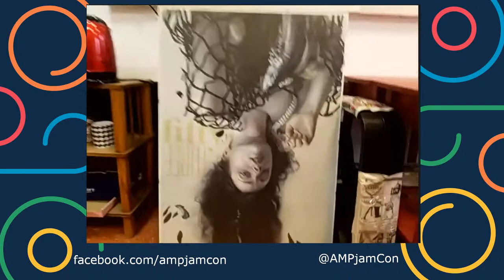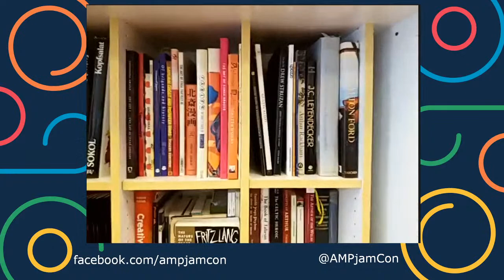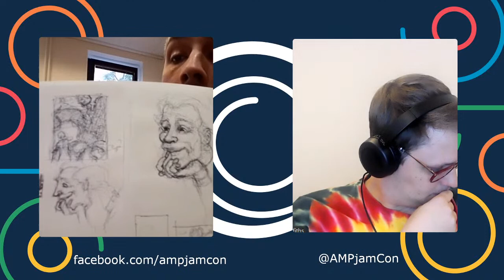Peter Diamond gives a studio tour - AMPjam Poster Con 2020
AMPjam is an online convention for alternative movie posters with some of the best artists in the industry. Featuring a variety of livestreams, poster drops and social events.